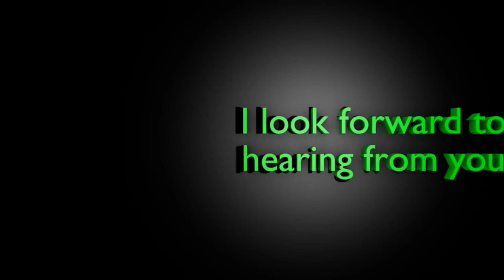Call In a Question or Comment